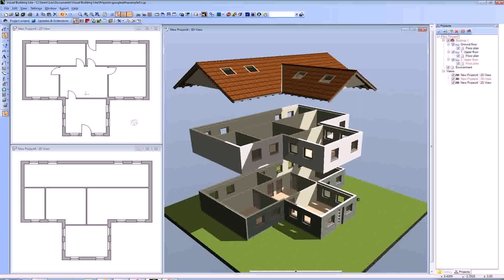Free Full Small House Plans - Gif Maker DaddyGif.com (see description)